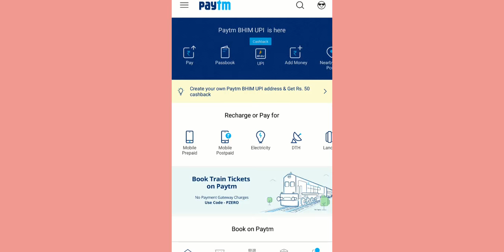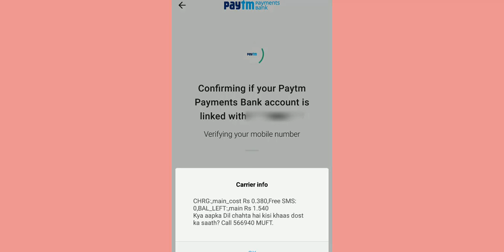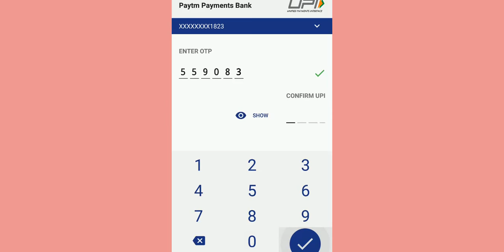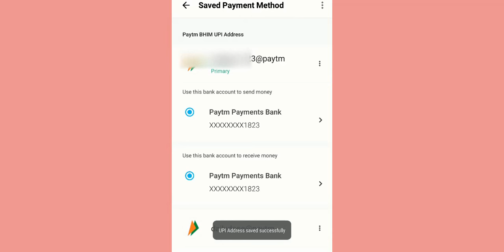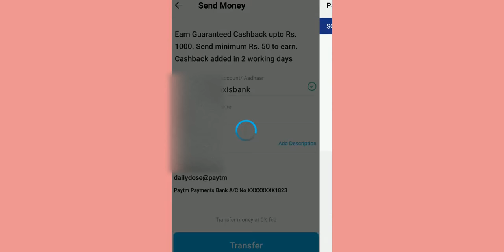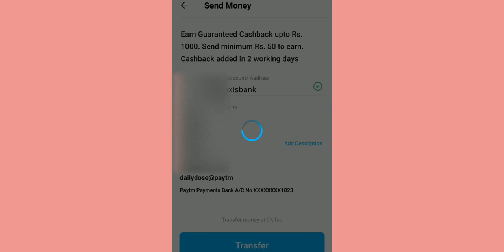How to use Bhim upi using Paytm app and transfer using Paytm bhim UPI(Hindi)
Hello friends, today we will talk about uses of bhim upi through paytm app, I hope you would love it.